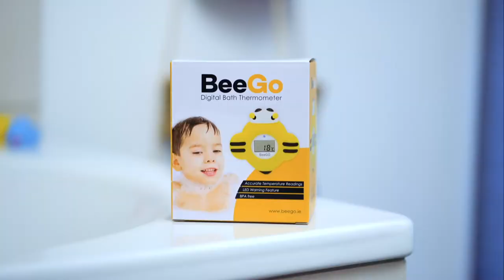BeeGo Digital Bath Thermometer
BeeGo multi-purpose thermometers provide fast and accurate temperature readings every 5 seconds making bath time safe and more comfortable for babies and toddlers.

The easy to read display with flashing LED warning alarm gives you quick peace of mind your bath water or children's room is not too hot or cold.

Its BPA Free design allows your thermometer to be used as a bath or playtime toy.

Get your Bath Thermometer from The BeeGo Amazon Storefront.

Link To BeeGo Store: